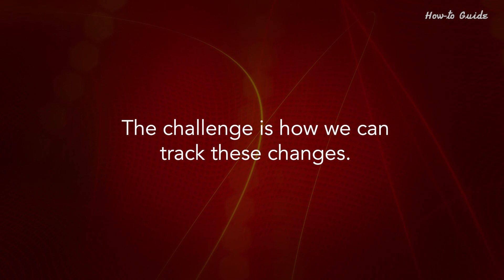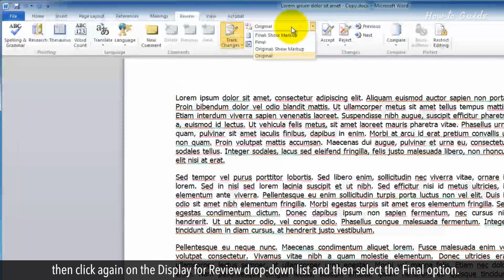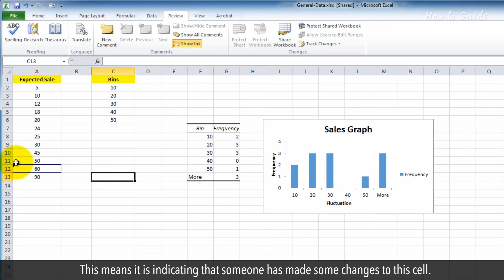How to track changes in Microsoft Word and Excel :Tutorial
When you are working in a group on a Microsoft Word document or an Excel sheet. Then the possibilities are other people may edit or do some changes in the document. The challenge is how we can track these changes. In this video, we will learn, how to track changes in Microsoft Word and Excel. Follow these easy steps.
1. In your opened edited document, click on the Review tab in the Ribbon.
2. Click on the Track Changes in the Tracking section.
3. See the changes in this document are highlighted with a red color.
4. You can see the original document by clicking on the Display for Review drop-down list and then select the Original option.
5. If you want to see the Final edited document, then click again on the Display for Review drop-down list and then select the Final option.
6. The Final: Show Markup will show you the Final document with changes.
7. Now, open the Excel sheet.
8. Click on the Review tab from the Ribbon.
9. Under the Changes section, click on Track Changes.
10. Click on the Highlight Changes from the drop-down list.
11. Check the box of Track changes while editing, if it is not selected.
12. Also, make sure that the check box of Highlight changes on screen is selected.
13. Click on the OK button, and click again on the OK button if an alert box appears.
14. Now, try to make some changes in the Excel sheet, and you will notice that a small triangle arrow appears on the left top corner of a cell. This means it is indicating that someone has made some changes to this cell.
15. If you will hover the mouse, it will show you the made changes with the date and time of the changes.